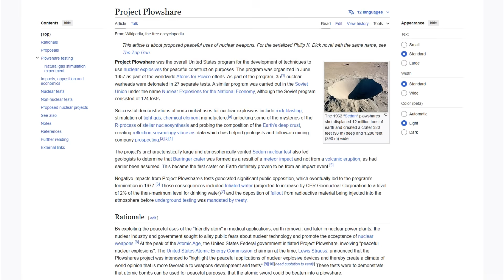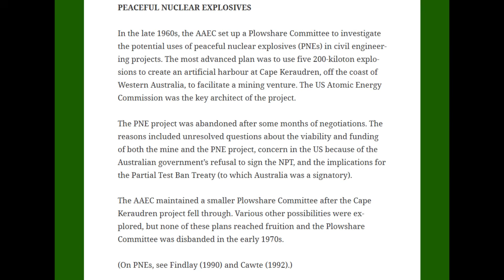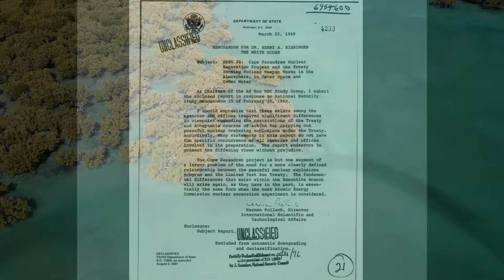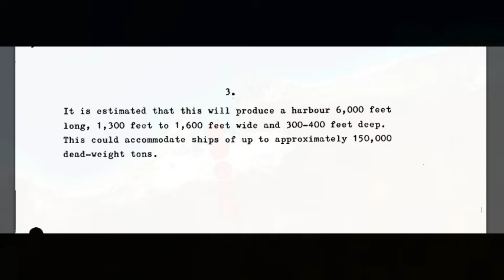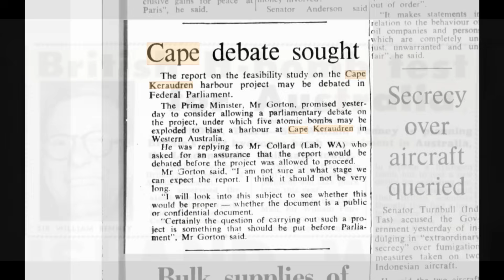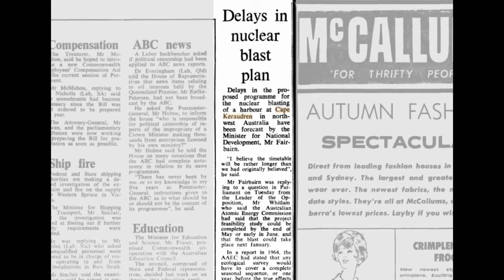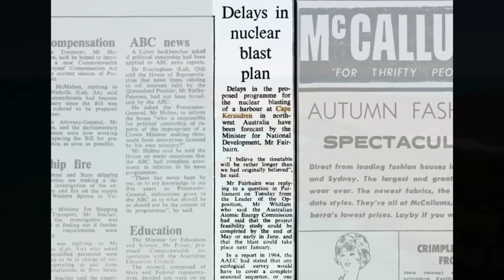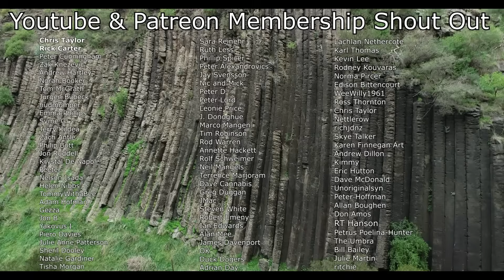Australia’s Insane Plan To Use 5 Nukes To Build A Harbour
Explore the astonishing and largely forgotten story of Australia's Cold War-era proposal to create an artificial harbor at Cape Keraudren, in Western Australia, using nuclear explosives. In the late 1960s, at the height of global atomic optimism, Australia found itself inspired by America's ambitious Project Plowshare—a visionary program aimed at using nuclear bombs for massive civil engineering projects like canals, harbors, and tunnels. Against this backdrop, the Australian government and influential mining entrepreneurs seriously considered detonating five powerful 200-kiloton atomic bombs deep underground along Western Australia's isolated Pilbara coastline. The goal was to instantly blast a colossal, deep-water port capable of handling the world's largest iron ore ships, dramatically reshaping the country's mining and export capabilities.

Throughout this video, we delve into detailed historical records, uncovering how this nuclear harbor project was conceived and developed. You'll learn about the collaboration between Australian authorities and renowned American nuclear experts, including famed nuclear physicist Edward Teller—the "father of the hydrogen bomb." Teller himself visited Australia to survey the Pilbara region, enthusiastically endorsing the atomic harbor idea as a groundbreaking engineering solution. We reveal rarely-seen historical documents, highlighting intricate geological modeling, sophisticated blast simulations, and elaborate safety measures designed to minimize environmental damage and radioactive fallout. The meticulous planning involved careful consideration of the geological strata beneath Cape Keraudren to ensure containment of radiation, along with extensive environmental monitoring strategies to address growing public concerns.

This comprehensive exploration also examines the political, economic, and ethical dimensions that ultimately led to the project's cancellation. As the world became increasingly aware of the dangers of nuclear testing and environmental contamination, Australia faced mounting domestic and international pressure. Treaty obligations, such as the 1963 Partial Test Ban Treaty, further complicated the feasibility of nuclear excavation. Additionally, we discuss internal government debates and shifting public opinion that saw initial enthusiasm gradually replaced by environmental skepticism and cautionary voices. Influential environmental activists and scientists raised critical questions about the long-term ecological impacts, radiation risks, and moral responsibility of employing nuclear weapons—even for peaceful purposes.

By watching this video, you'll gain unique insights into Australia's complex relationship with nuclear technology, the Cold War geopolitics influencing global scientific collaboration, and the dramatic evolution of environmental consciousness in the late 20th century. Through compelling archival footage, expert analysis, and vivid historical storytelling, we resurrect a chapter of Australian history that continues to fascinate and surprise. This is a story not just of nuclear ambition, but of the profound shift in how humanity has learned to balance technological possibility with ethical responsibility.